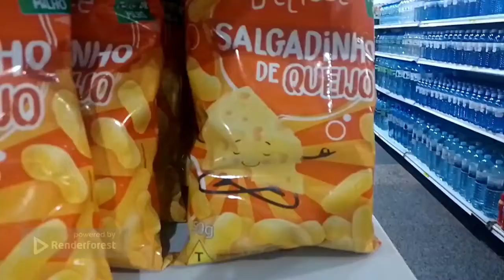render Forest 8(2)